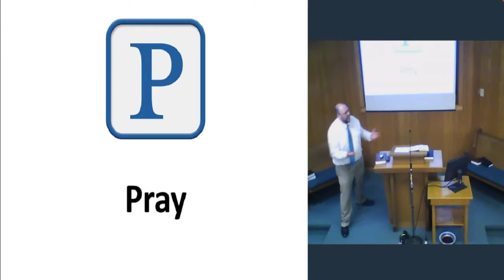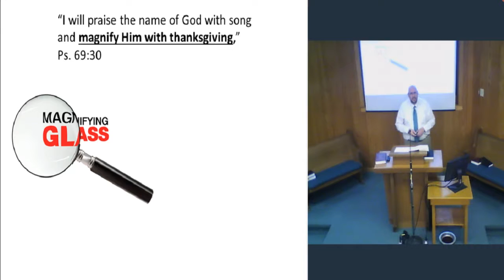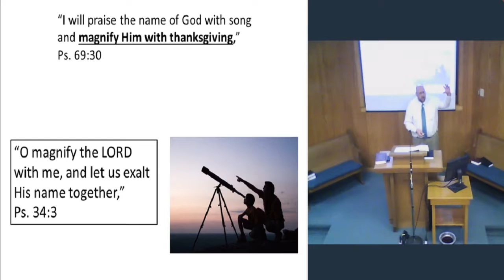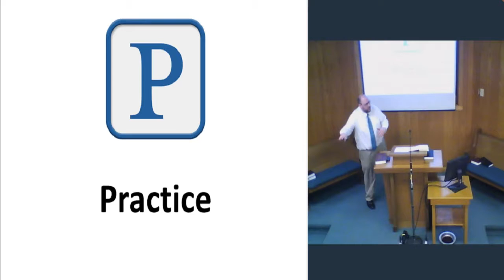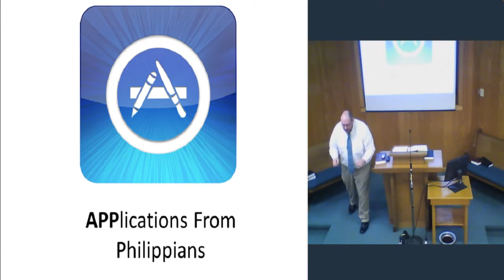Applications from Philippians Chapter 4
What APPlications can we apply from Philippians chapter 4 ?